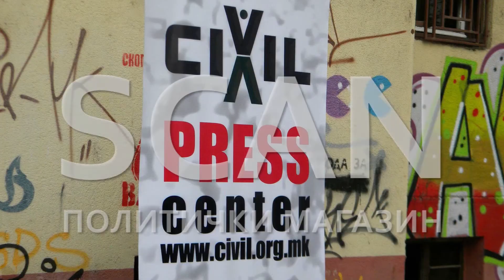СКЕН - политички видео магазин: Лидери и...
Во оваа издание на СКЕН -политички видео магазин зборуваме за лидерските средби одржани во вонредна состојба поради пандемијата од Ковид-19, а за одлучување датум за предвремени парламентарни избори. Изборите првично закажни за 12 април беа одложени поради корона вирусот.

Продукција: Цивил Медиа, јуни, 2020